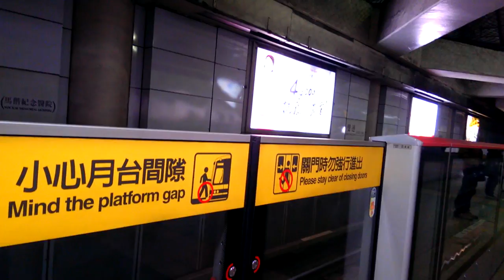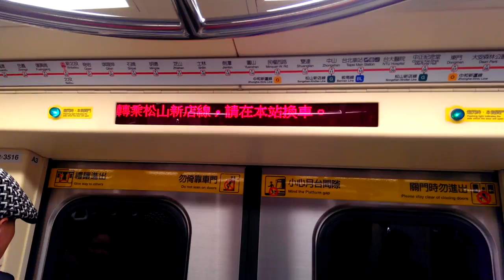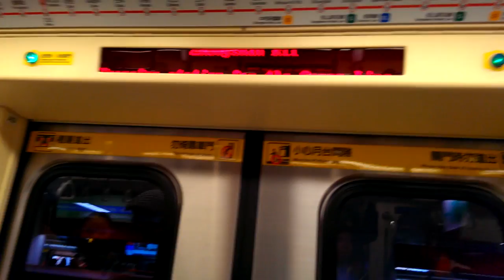|交通迷天地| [台北捷運] 381型軟改列車 往R02象山 R12雙連~R11/G14中山+離站